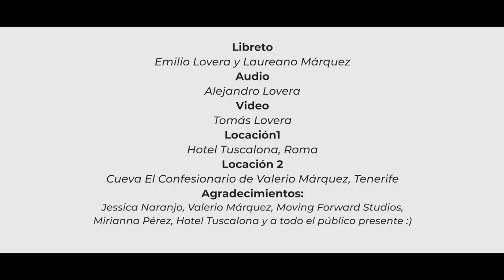Emilio y Laureano - Cuéntame La Vaina Ep1 / Tenerife 1 de 3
Primer ep. de CuéntameLaVaina junto a Laureano Márquez, anécdotas. Si no le han gustado mis otros videos, es probable que este tampoco, pero ya que está por aquí, véalo, o no...
Y también me comenta qué tal... O no comente nada.
Le puede dar like, o no, como quiera...
El próximo episodio lo montaremos este viernes
Audio: Alejandro Lovera
Video: Tomás Lovera
Agradecimientos Especiales: Jessica Naranjo, Moving Forward Studios, Miriaisa García, Hotel La Tuscalona, Valerio Márquez.